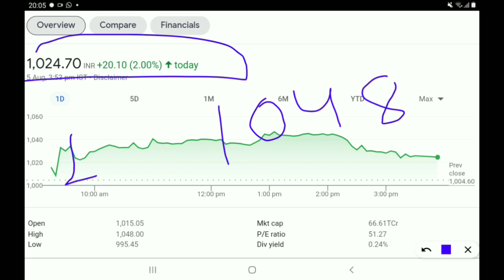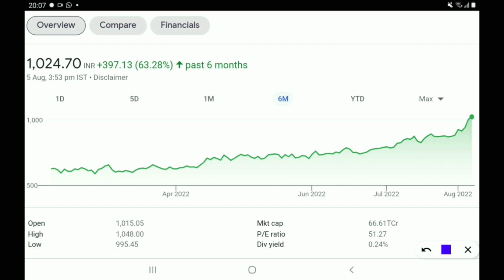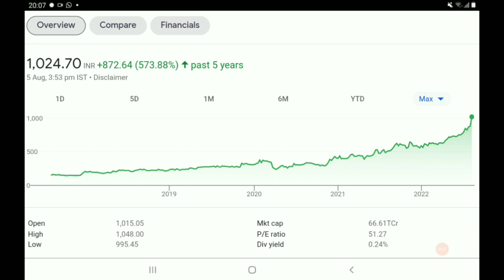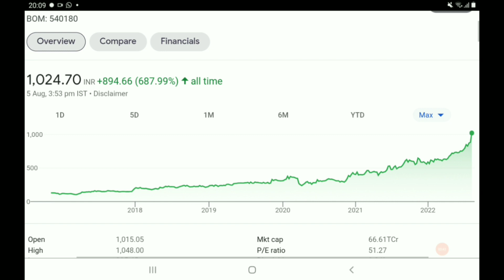ये stock कभी धोखा नहीं देता, खरीद के भूल जाओ...